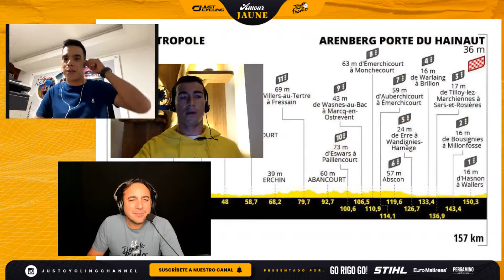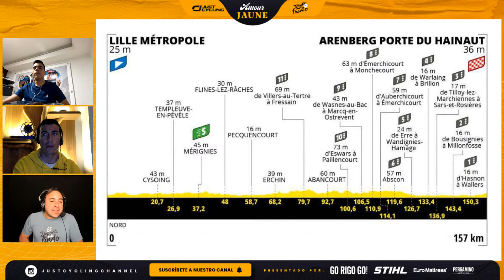Just Cycling - Etapa 4 Tour de France 2022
Mario Sabato, Sergio "Checho" Henao, Jarlinson Pantano y Diana Carolina Peñuela ANALIZAN la ETAPA 2 TOUR DE FRANCIA 2022 en JUST CYCLING CHANNEL.